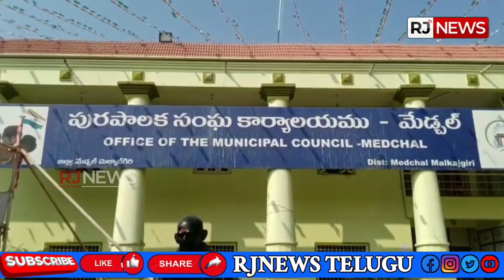మేడ్చల్ మున్సిపల్ లో వృథాగా పోతున్న మిషన్ భగీరథ నీళ్లు.! Mission Bhagiratha Pipeline Leak In Medchal